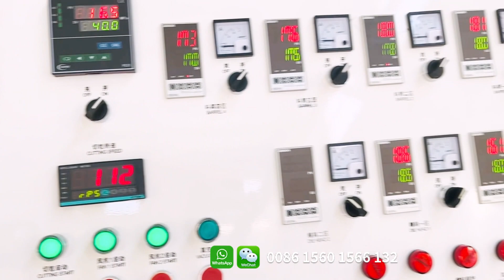300kg/h PVC twin screw Pelletizing Extruder Machine/Máquina extrusora de granulación de PVC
The PVC granulator machine can be used for rigid PVC powder, flexible PVC powder, transparent PVC granulation.
The PVC pelletizing machine consists of  SJSZ 65/132 conical twin screw extruder,  mould, pelletizer, air transport pipeline, vibrating screen and silos.
The extruder uses ABB inverter,  Siemens motor,guarantee the stability of the machine for long periods of operation.

La máquina granuladora de PVC se puede utilizar para polvo de PVC rígido, polvo de PVC flexible, granulación de PVC transparente.
La máquina granuladora de PVC consta de una extrusora cónica de doble tornillo SJSZ 65/132, molde, granuladora, tubería de transporte de aire, criba vibratoria y silos.
La extrusora utiliza un inversor ABB, motor Siemens, que garantiza la estabilidad de la máquina durante largos períodos de funcionamiento.

آلة التحبيب PVC يمكن استخدامها لمسحوق PVC الصلب ، مسحوق PVC المرن ، التحبيب PVC الشفاف.
تتكون آلة إنتاج الكريات البلاستيكية من آلة بثق لولبية مزدوجة مخروطية SJSZ 65/132 ، قالب ، آلة تكوير ، خط أنابيب النقل الجوي ، شاشة اهتزازية وصوامع.
يستخدم الطارد ABB العاكس ، محرك Siemens ، ويضمن استقرار الماكينة لفترات طويلة من التشغيل.